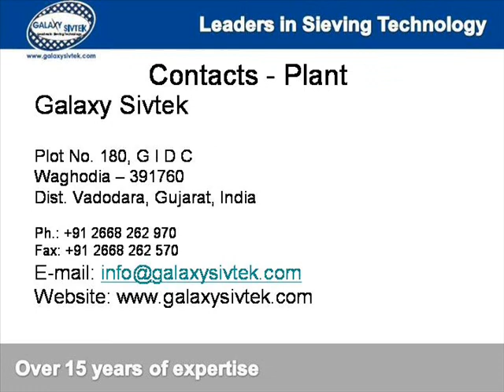product tour Galaxy Sivtek movie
Welcome to Products Tour of Galaxy Sivtek - the leader in sieving technology. You can view different vibro separators being offered by Galaxy Sivtek in this video.